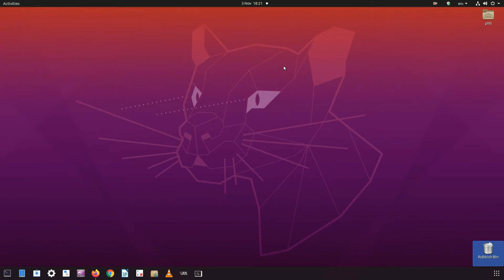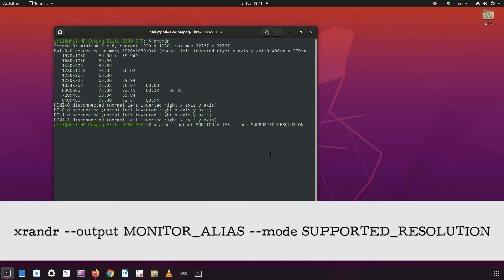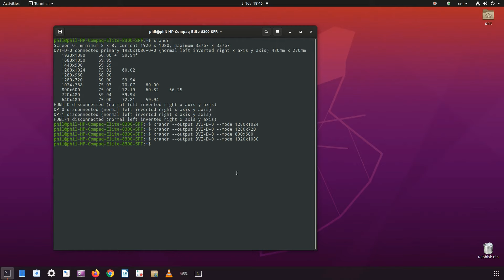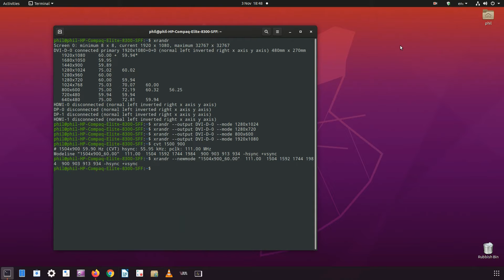Change your Display Resolution in Ubuntu (and other Linux distros)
By default, your screen resolution on Ubuntu or other Linux distros should automatically switch to that of your monitor. But if this doesn't happen, or you manually want to change your resolution for whatever reason, then it's important to know how you can change it from within the OS. Here we're going to show you how to change your screen resolution in Ubuntu.

Script by Odysseas Kourafalos